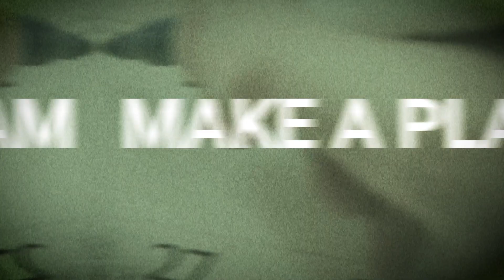Best Tips For Quitting Weed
Discover effective strategies and practical tips for quitting weed successfully. Learn about different methods, helpful resources, and personal insights to support your journey towards a healthier lifestyle. Find empowerment and guidance in overcoming challenges and embracing positive change. Watch now for the best advice on quitting weed and reclaiming control of your life!

Plan: 20:00
Paraphernalia: 33:00
Triggers: 47:00
Support: 01:03:00
Replacement: 01:25:00
Taper: 01:41:00
Doctor's Withdrawal Help: 01:53:00

About American Addiction Centers:
A leading nationwide provider of substance abuse treatment, American Addiction Centers treats clients struggling with drug addiction, alcohol addiction, and mental health/behavioral health issues. As the only publicly traded company in the addiction treatment space, our success rate is double the national average, and we have been mentioned in Forbes, Fox News, Daily Mail, Bustle, and USA Today.

The moment you contact American Addiction Centers is the moment you can change your life. Don't wait, take the first step today. Our team is there for you every step of the way.